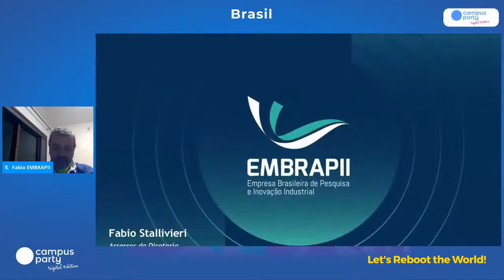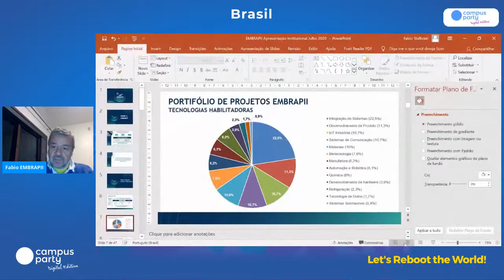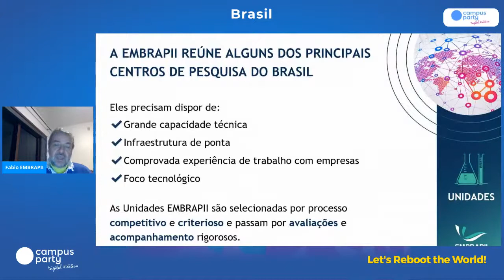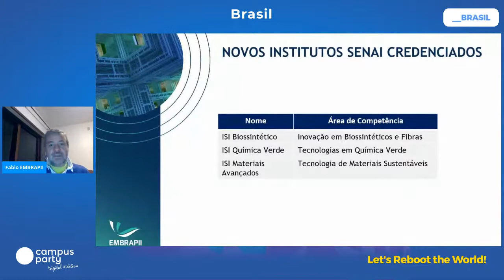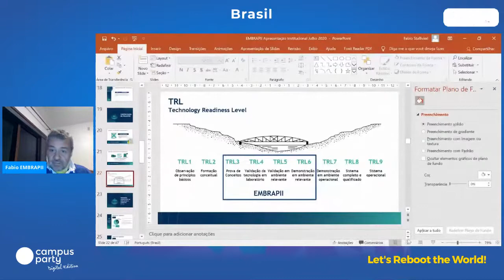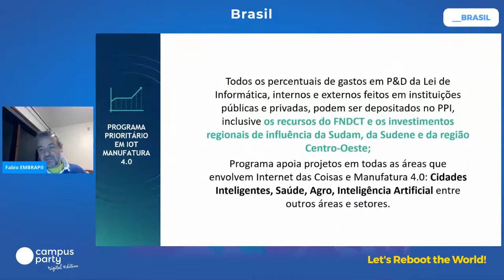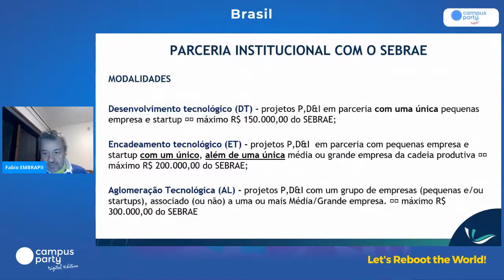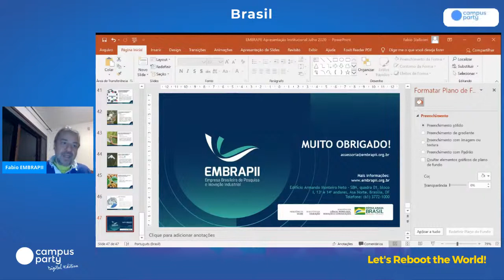EMBRAPII e seu modelo de apoio à inovação em Startups - Work Life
Palco: Work Life
Data: 09/07/2020
Horário: 17:00 às 17:30

Título: EMBRAPII e seu modelo de apoio à inovação em Startups
Nesta palestra será apresentado o modelo de apoio à inovação da EMBRAPII, com ênfase nas ações para Startups e a possibilidade de apoio conjunto do SEBRAE.

Palestrante(s):
Fabio Stallivieri
Assessor da Diretoria/EMBRAPII